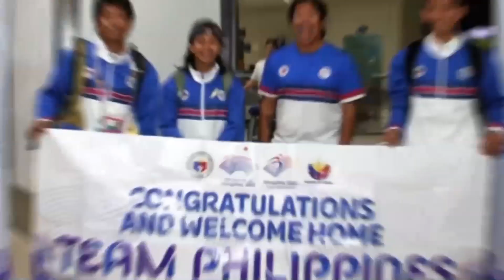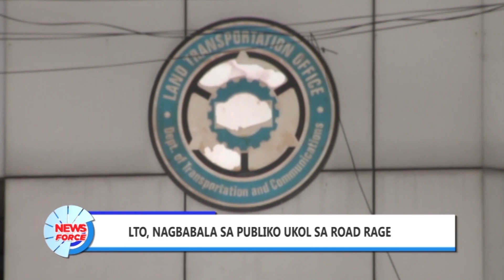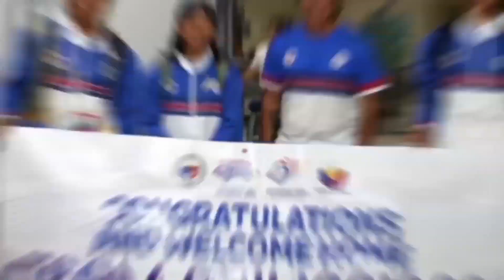Newsforce Hourly: September 29, 2023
BALITA NGAYON:
• Mga dumanas ng respiratory-related illness dulot ng Taal vog, higit-kumulang 850 na
• DNS Server ng PhilHealth, inaayos na ng DICT matapos ang Cybersecurity Attack
• Mga lugar na itinuturing na Poll Hot Spots sa BSKE, hindi bababa sa 246
• PBBM at DOH, ipinahayag ang suporta sa Nat'l Innovation Agenda
• Kinulimbat na Shabu sa halagang P3.8-M, nakumpiska ng BI
• MMDA, naghahanda na sa magiging daloy ng trapiko para sa darating na Pasko
• Motorcycle Riding Academy, inumpisahan na sa mga empleyado ng MMDA
• LTO, nagbabala sa publiko ukol sa Road Rage
• Kongreso, aprubado ang P167.5-M pondo ng DA para sa Nat’l. Expenditure Program